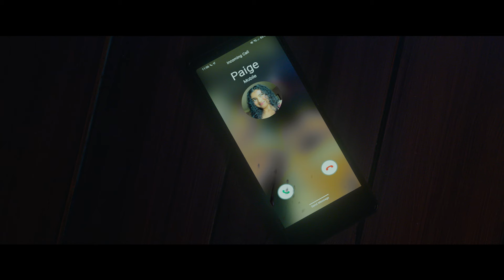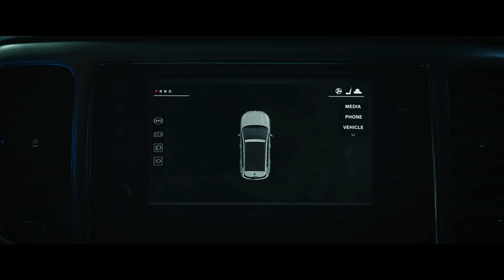Tarot (2024) HD oficiální trailer | CZ titulky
Oficiální trailer k novince Tarot - premiéra 9. května

Když skupina přátel neuváženě poruší nejzásadnější pravidlo tarotů, které vykladačům zapovídá použití balíčku jiného vykladače, přivolají na sebe nevědomky hněv nepředstavitelného zla, které bylo v prokletém balíčku karet uvězněno. Jeden po druhém jsou tak nuceni čelit svému osudu a stávají se nedobrovolnými účastníky smrtící hry ve snaze uniknout věštbě, kterou jim taroty předpověděly.